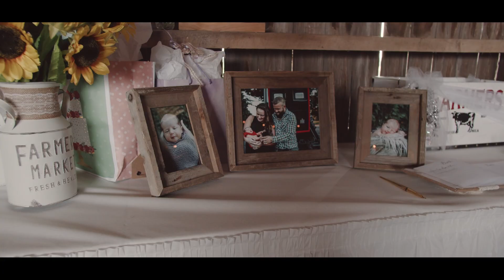Connor & Jeff | 9.17.2022